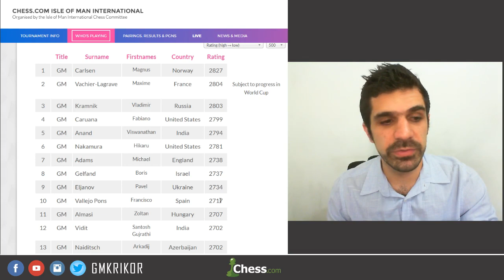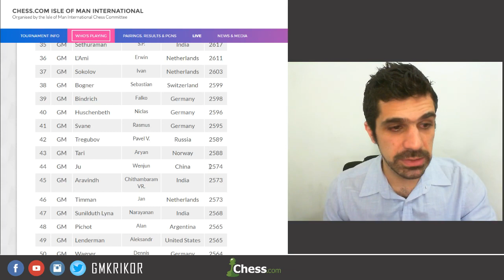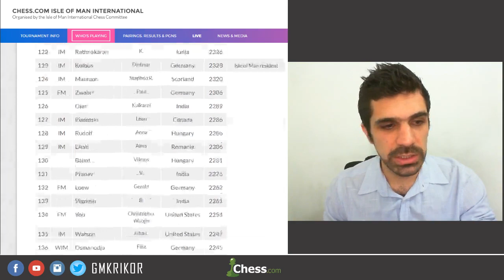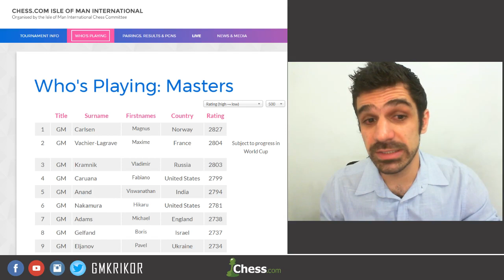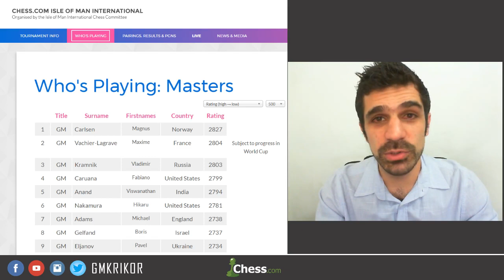Torneio de Isle Of Man!!